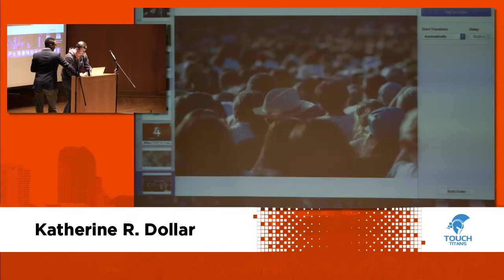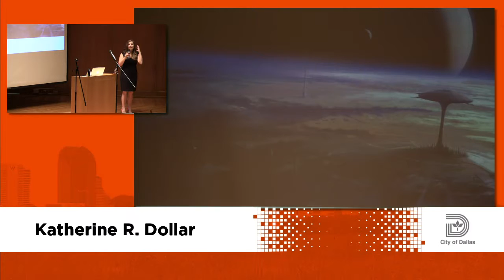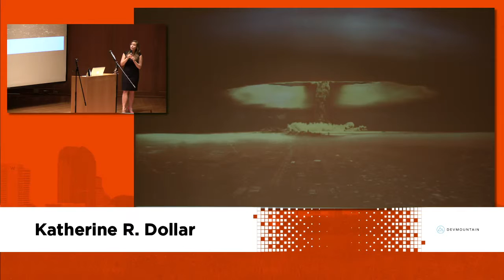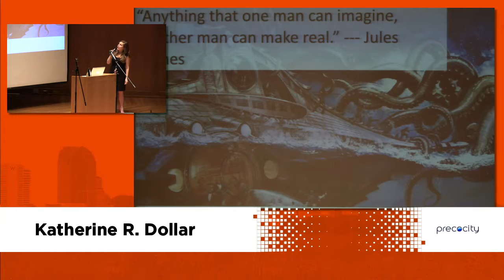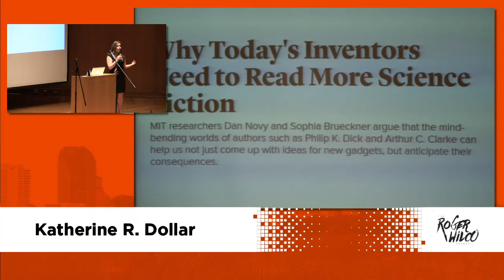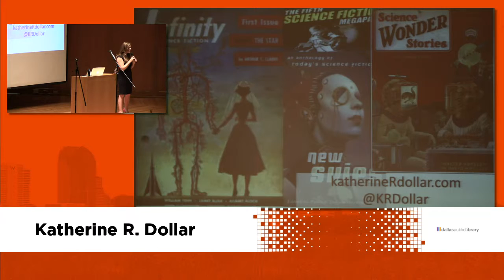Katherine R. Dollar - The Unappreciated Connection - Ignite DFW 4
Katherine R. Dollar, The Unappreciated Connection Between Science Fiction, Culture, and Innovation, at, Ignite DFW 4